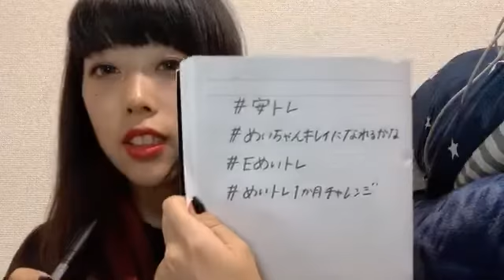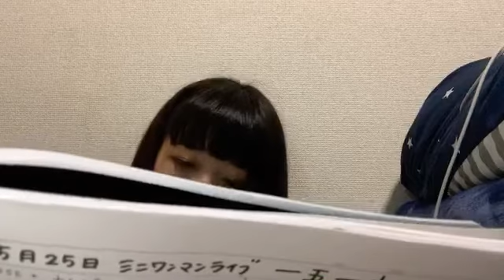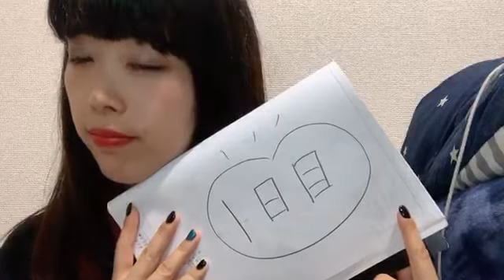安原めい 0601